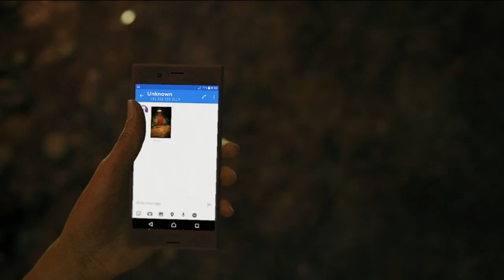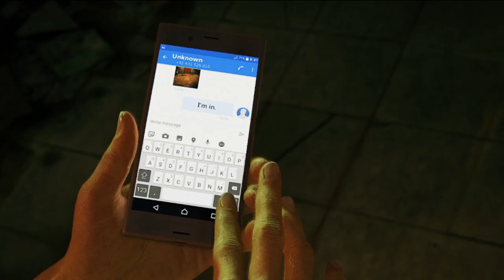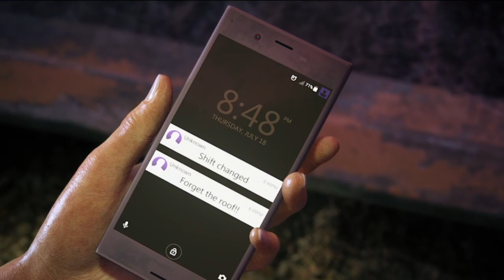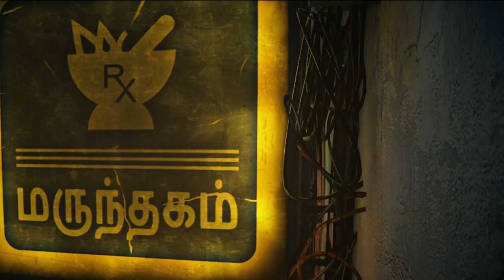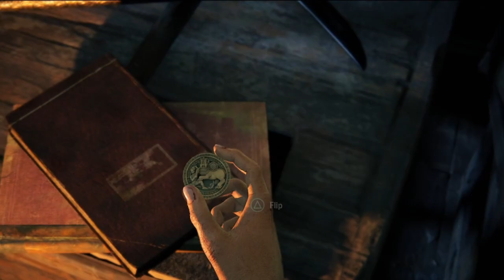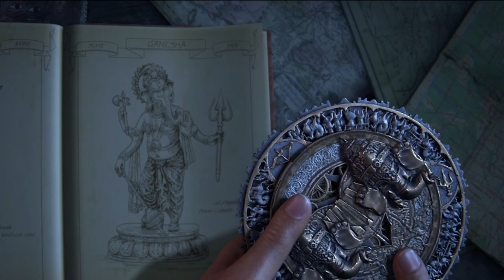Uncharted: The Lost Legacy - Part 1